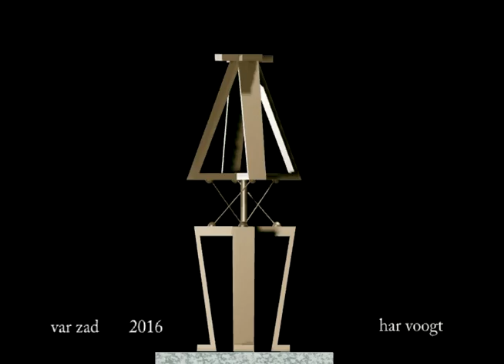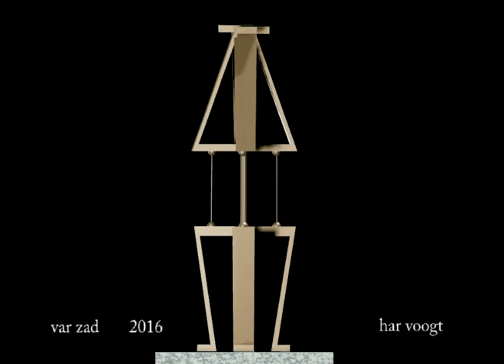var zad 15 2 xt